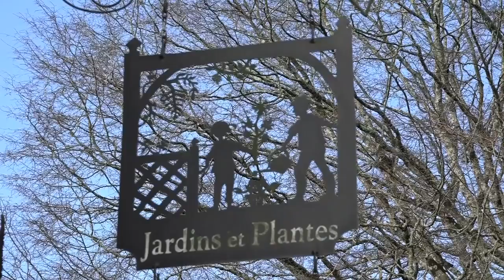"SAGESSE DU MONDE VEGETAL" - Jean THOBY - par Debowska Productions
L' extrait du film : "SAGESSE DU MONDE VEGETAL" - Les plantes ont-elles une conscience ? - Jean THOBY - chez Debowska Productions dans la collection " INSTANT DE VIE" : réf. : 01 NS DVD

Nous sommes dans le Plantarium de Gaujacq crée par Jean et Frédérique Thoby. Jean Thoby, Pépiniériste et Musinièriste, celui qui fait « chanter » les plantes partage avec nous ses dernières recherches. Les plantes ont-elles une conscience ? La forêt avec l’arbre sont l’aboutissement ultime de toute nature sous tous les climats. l’Arbre est le pivot de notre humanité. Les arbres sont connectés du plus profond de la terre, jusqu’au fin fond de la galaxie.

Qui sommes-nous ?
Nous avons créé cette Pépinière Botanique et son Plantarium® en 1985, sur le site du Château de Gaujacq dans les Landes, au sud-ouest de la France.
C’est le lieu de maintes recherches appliquées faites avec les aides de plusieurs scientifiques. Notre but est la conservation et la diffusion de la diversité végétale dans le respect de l’environnement, par la vente de plantes, les visites du Plantarium®, l’aide à la plantation de votre jardin original, par des articles dans le Mag et toute autre forme d’enseignement.

Jean & Frédérique THOBY Pépinière Botanique
au Château de Gaujacq
125 route de Bastennes
40330 Gaujacq
FRANCE